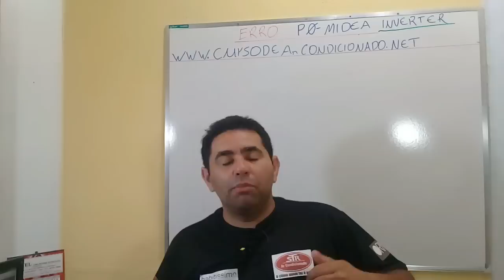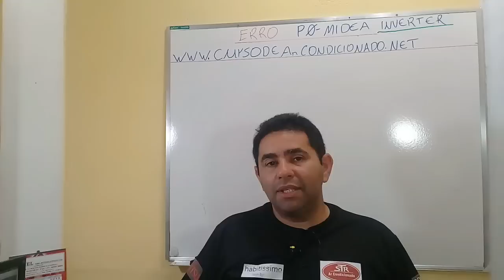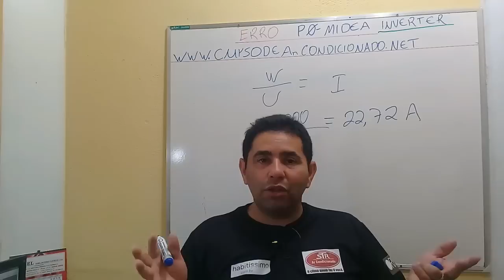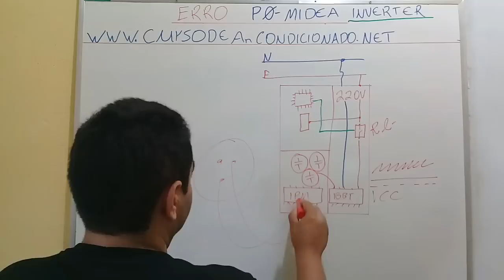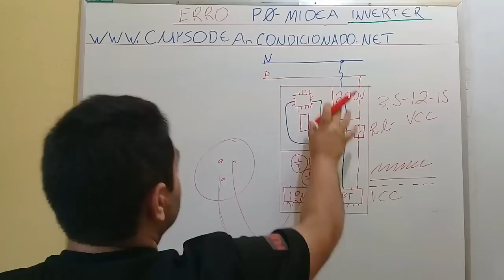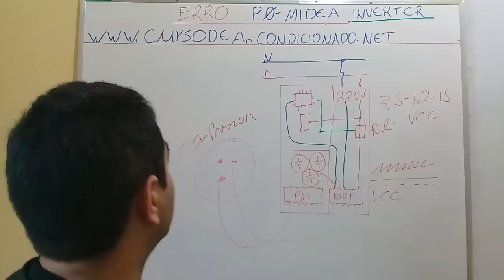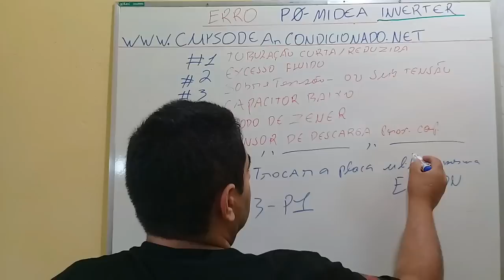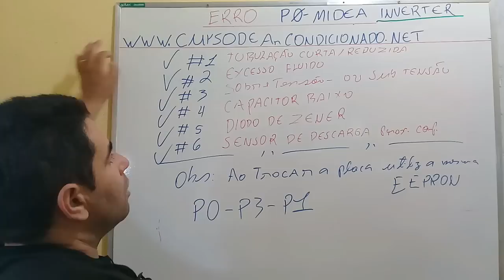Erro P0 midea inverter, liva, x power dicas e macetes em manutenção de placa inverter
seja um especialista